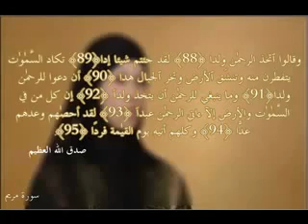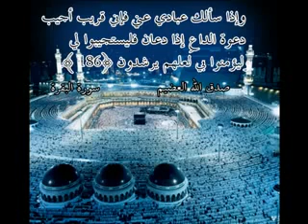My life before Islam & How I became muslim-.. Tania from U.S